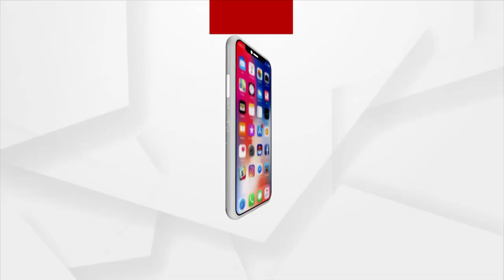ଗୀତରେ ଗୀତରେ ଗଣିତ ପାଠ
ଦୁଇକ ଓ ତିନିକ ପଣିକିଆ ପରେ ଚାରିକ ପଣିକିଆକୁ ଚମତ୍କାର ଢଙ୍ଗରେ ଆବୃତ୍ତି କରି ପୁଣି ଥରେ ଚର୍ଚ୍ଚାରେ ନୟାଗଡ଼ର କୁନି କଳାକାର ପ୍ରୀତି ସୁଲଗ୍ନା ।